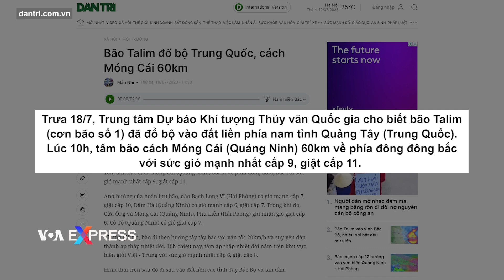Việt Nam, Trung Quốc sơ tán hàng trăm ngàn dân để tránh bão | VOA Tiếng Việt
Bão Talim hôm 18/7 đổ bộ vào Việt Nam sau khi đi qua Trung Quốc và suy yếu dần nhưng hàng trăm người dân ở hai nước đã được lệnh sơ tán trước cơn bão mà Việt Nam nói là mạnh nhất trong những năm trở lại đây.

Trung tâm Dự báo Khí tượng Thủy văn Quốc gia Việt Nam cho biết bão Talim, được gọi là bão số 1 ở Việt Nam, đổ bộ vào đất liền phía nam tỉnh Quảng Tây hôm 18/7 và tâm bão cách thành phố Móng Cái của tỉnh Quảng Ninh 60km về phía Đông Bắc, theo Dân Trí.

Trước đó hôm 17/7, Thủ tướng chỉ đạo sơ tán gần 30.000 người dân tại 5 tỉnh ven biển miền Bắc, từ Quảng Ninh đến Ninh Bình.

Giới hữu trách VN nói đây là cơn bão đổ bộ vào miền Bắc có cường độ lớn nhất trong 3-5 năm qua và gây mưa rất lớn từ nay đến ngày 20/7.

Nhà chức trách Việt Nam đưa ra cảnh báo về khả năng gây rủi ro do mưa lớn, lũ lụt và sạt lở đất ở các tỉnh phía Bắc sau khi bão đi qua.

Sau bão Talim, theo VnExpress, khả năng có 2-3 cơn bão hình thành từ dải hội tụ nhiệt đới ở Tây Bắc Thái Bình Dương, trong đó một cơn được dự đoán sẽ vào Biển Đông trong 4-6 ngày tới.